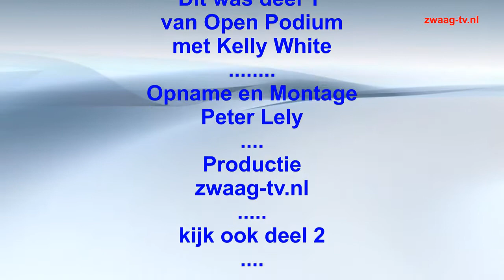Open Podium 1 mei 2016 deel 1 nieuw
Open Podium 2016
Opname en montage Peter Lely